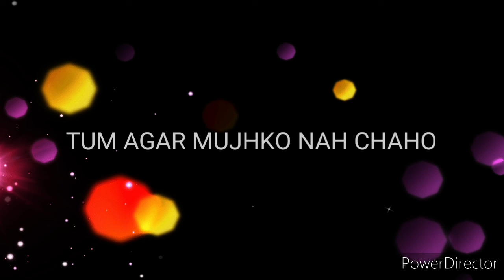TUM AGAR MUJHKO NAH CHAHO (Cover by Manju SA Pujari)